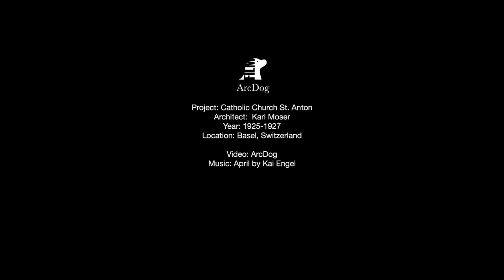Catholic Church St. Anton | Karl Moser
ArcDog Film: Catholic Church St. Anton | Karl Moser

Project: Catholic Church St. Anton
Architect: Karl Moser
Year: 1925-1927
Location: Basel, Switzerland